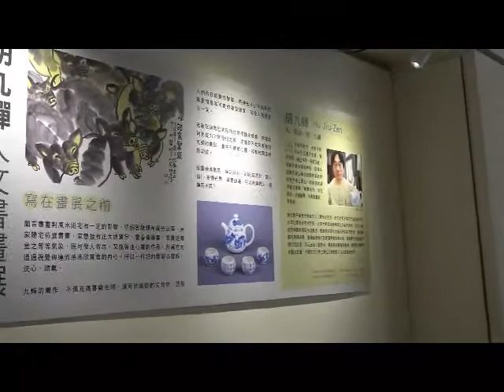胡九蟬｜戲墨逍遙